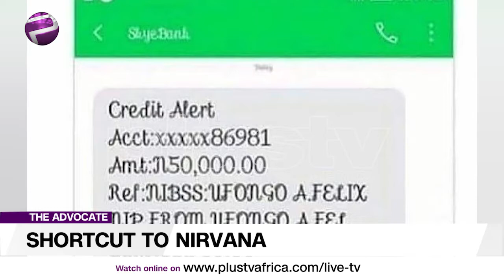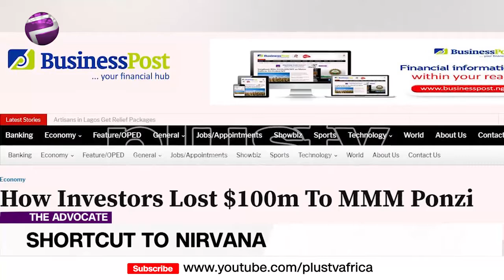Easy Way To Success: Educated Nigerians Fall Victims | TheAdvocateNG EP 92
Sometimes one wonders why people are so desperate to make money without working, why someone believes that there is a business somewhere that triples an investment in 2hours. If that is so, why do the rest of us wake up in the morning and hit the roads then, when we can simply put money in those investments and be tripling it every 2hours! What would have been the underlying trade?